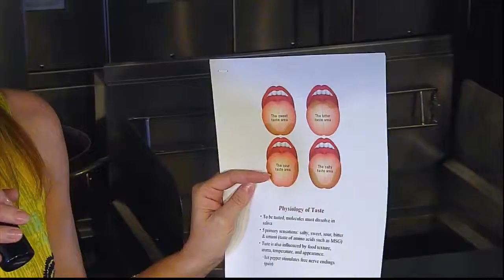Miami Culinary Institute Presents Brugal Rums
A taste presentation by Rum Brugal, a Dominican Rum, at Miami Culinary Institute on October 16, 2015 as part of the Hispanic Heritage Month.